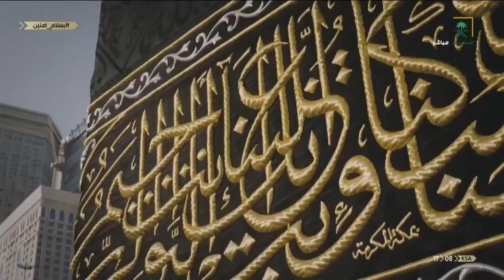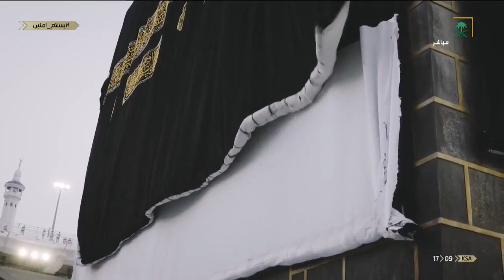بسلام_آمنين | كسوة الكعبة المشرفة